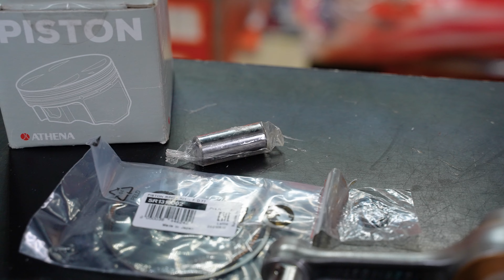Почему Athena делает лучшие поршни и шатунные сборки? / Rolling Moto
Итальянский бренд Athena производит поршни в сборе, шатунные сборки, комплекты сальников и пыльников вилки, прокладки разной толщины высочайшего качества и по демократичной цене. Расходники бренда подходят большинству популярных мотоциклов включая KTM, Honda, Kawasaki, Yamaha, Suzuki. Качественные запчасти  – это более длительный срок службы, надежность вашего мотоцикла в самых экстремальных гонках и масса положительных эмоций от езды.